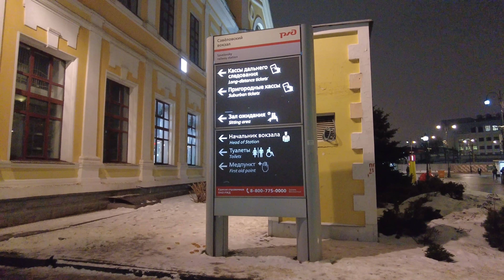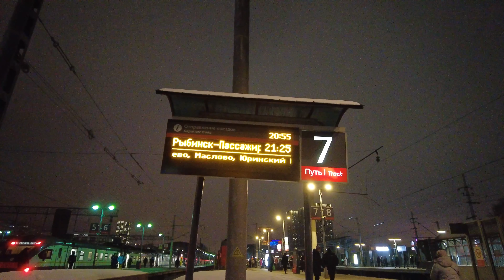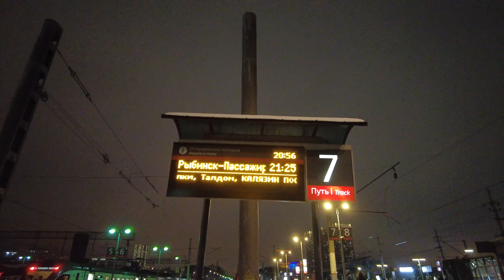Возвращение поездов на Савёловский вокзал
В пятницу 13 января 2013 года история ненадолго вернулась на Савёловский вокзал. Сюда на 6 раз временно вернули поезд Москва-Рыбинск, который идёт с заездом в Углич.
Поддержка канала:
КРИПТОВАЛЮТЫ Binance Pay ID 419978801